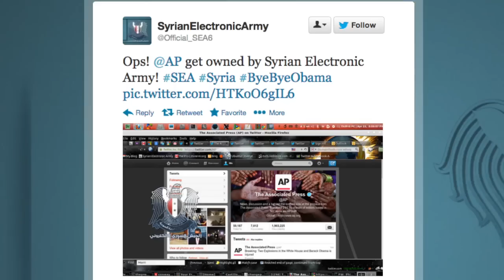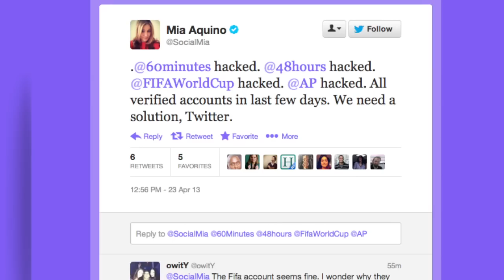AP Hacked, Tweets News of White House Attack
An online group known as the Syrian Electronic Army claimed responsibility for the hacking.